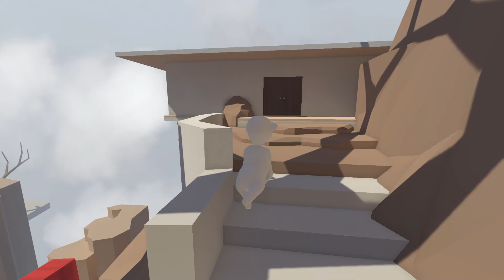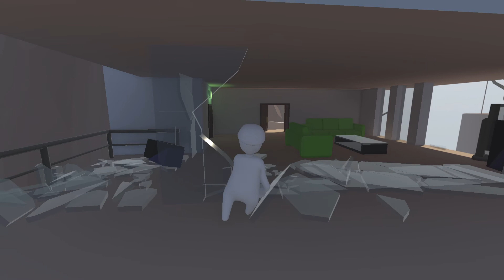Blaupalooza Plays Human Fall FlatPart 3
Swinging to victory